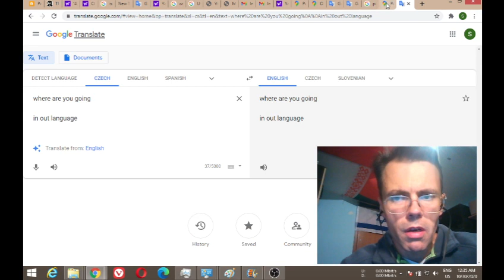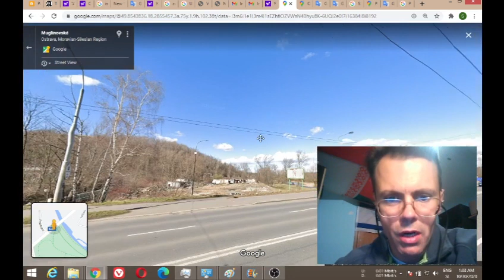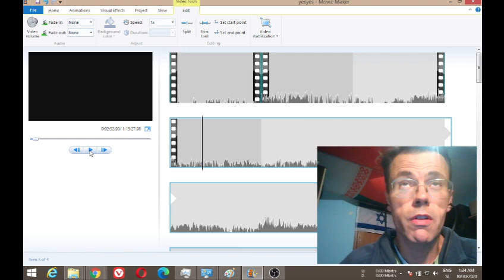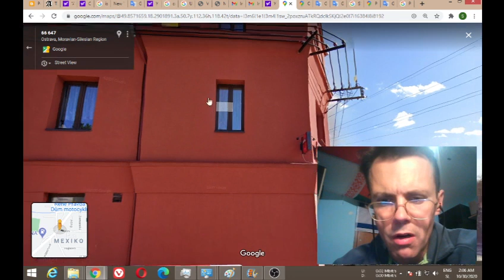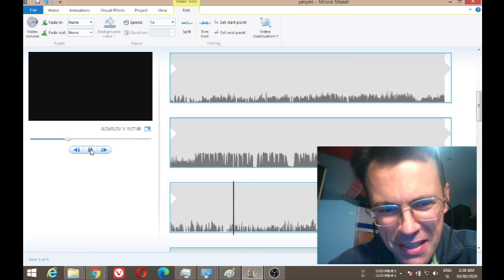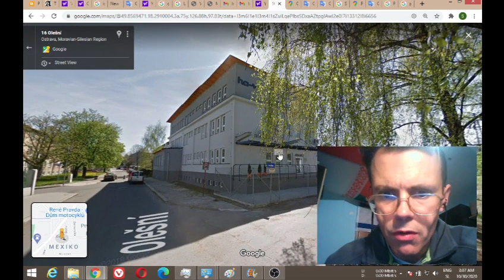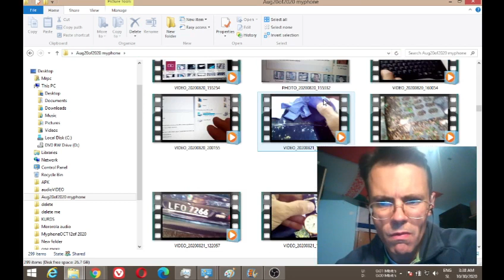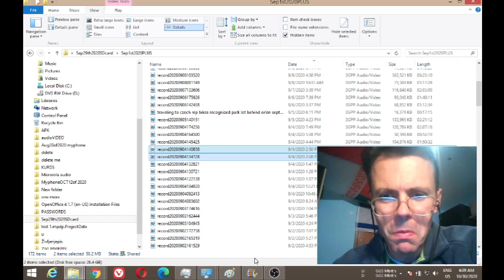Mexico in Ostrava Czech republic identified via memories on MK Ultra